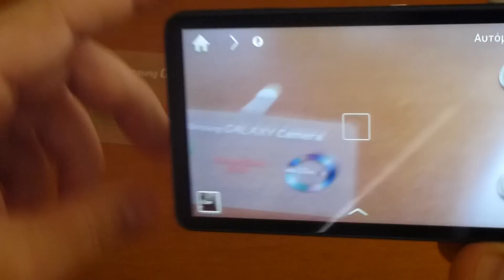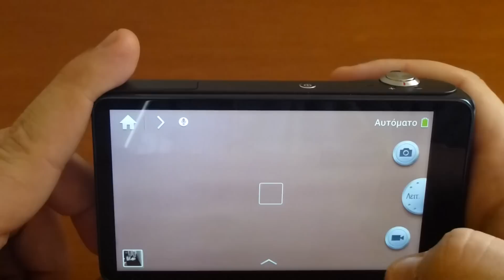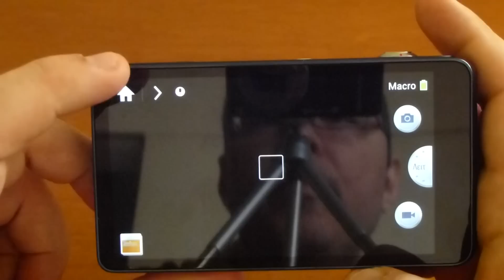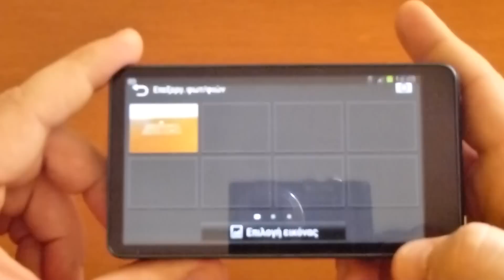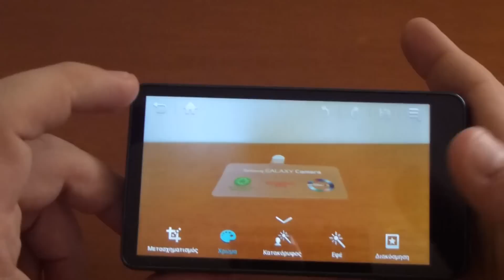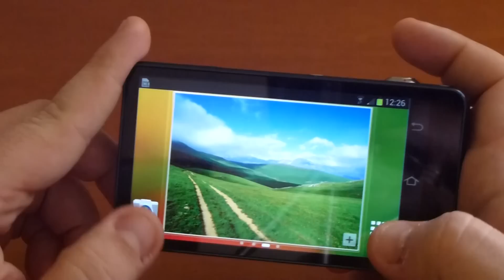Samsung Galaxy Camera Hands on [myphone.gr]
Έχουμε την Samsung Galaxy Camera στα χέρια μας, μια προσφορά του τους οποίους και ευχαριστούμε ιδιαίτερα.